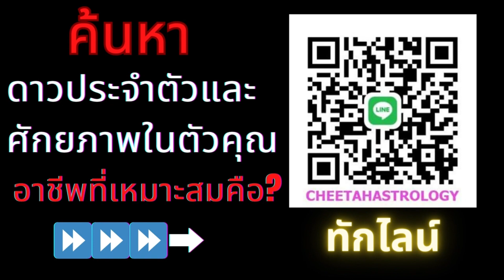🌈ราศีกันย์🌈🩷ดูดวง 8 - 14 มีนาคม 67🩷ราศีกันย์